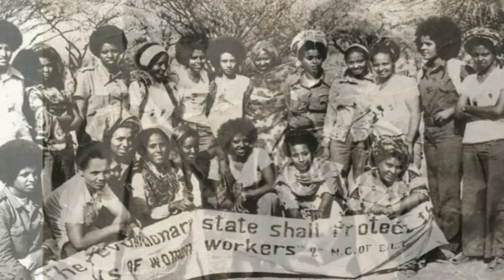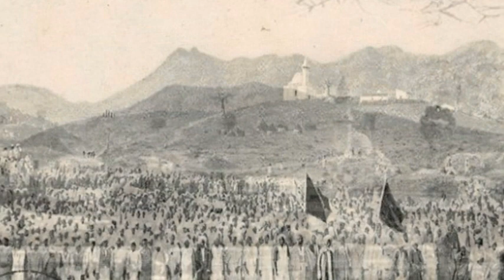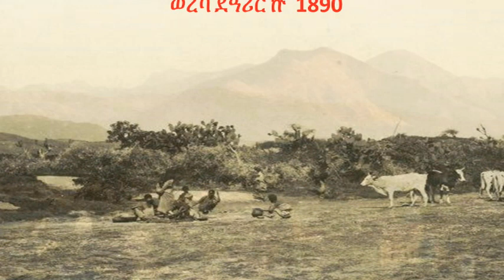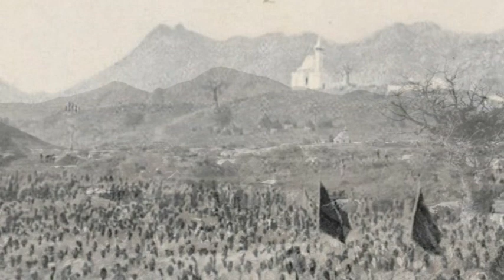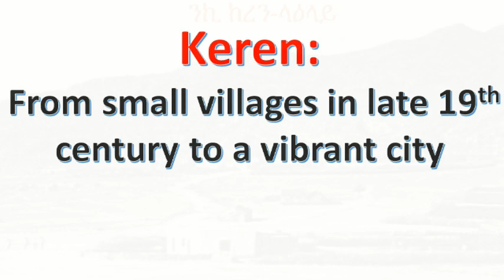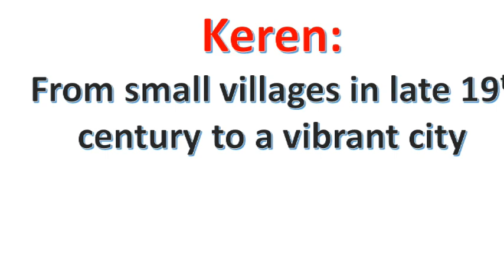Radio BlinaJahray - August 13, 2022 Broadcast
ራድዮ ብሊናጃህራይ ብልንድ: ኣካን ሺባ ህምበው ብሊንዲ ብሊንድ ሓሰርሰውዲር ድሃይ ኣኽሮ ከደምረሪ ራድዮራ ብሊነሪ ግን።  ራድዮ ብሊና ጃህራይሪ መኸላ; ጋብዲ ዓዳትዲ ብሊነውሲ እንኩርቶኽር ግም ደምበርሊ ደኩስቶኽር፡ እና ኣካን ሺባ ፋሕዮ ህምበው  ብሊንሲ ህምበናኹሊክ ፈርዶ  መሀርድቶኽር፡ ፈየግድቶኽር፡ ሓብረ ኡቶኽር፡ ናናይ ተከውረሪዲ ድሃይ እንገውድ ድሃይ ግን። ንሪ ደኩስረው ስታትልድ ሃደግኒ መታን፡ ዓፍየትዲ ክዳ-ልወታዲት ቋለው፡ዓዳትዲ ክዳ ልውተዲት ቋለት፡ ስያሰትሲ ቋለውዲትል ተጝስረ ከደምረሪ ራድዮራ ግን።

ራድዮ ብሊና ጃህራይ ኮራዲ ከደንዲትል ህምበውሲ ናትክ ላምርቶር መታን ሳተላይትድ ንርወግር ሓደድር መጋርሑዲ፡ ጊት ላልምቢውዲ፡ ሓልሓል ጀንገረንዲ፡ በራኻዲ፡ ደማትዲ ሰኲነዲልር ቃዓርተል ጂጝስቲቶ ተርየትልድ ኣርፍፍ ሺብኖ ህምብነኩን።  ራድዮ ብሊና ጃህራይ፡ እና ክድመት ኒስ፡ ከደምቶ እንድባ ሰወልዲሪዂ ጀረብድነዲንላ፡ እንተልድ ገረስድናኹሲክ ካቢትኖላ፡ ተዓየበቲኩም።

እና እንተልድ ፍሮ ጀረብደው ሰላዲሲ ራድዮብሊና ጃህራይ ገሪው ተለምሮ ህምብረውልድ

ሳተላይትድ ዲማ ኤርትራ ኣኽራሲክ ጣላቅነስ ተለለይድቶ
እንተት ገንዕደው ስታት ደለምድኒል ናፍዕሮላ ገረሰው ወክቲዲ ፈረው ኣላት ክሚቶ፡
ህጃም ይናዂሲ ተብድነዲ እንደብነዲትል ጀረብደውላኽር ትቁር ክሚቶር መታን ግን።
ንድሰበትድኻ፡ እና ፈሃም ኒስ ወገምል እስዲነ ኪዊትድኖ ካቢትኖ ተዓየብነኩንኩም።

ራድዮ ብሊናጃህራይሪ መድ ኣርደት

Crowdfunding for Radio Blina-Jahray
Radio Blina-Jahray is an online Community radio broadcasting authentic Blin language programs advancing the cultures, views, thoughts, and ideas of the Blin people. Providing a platform for the rights of people to enjoy free expression and networking among the Blin people in Diaspora, the radio station is now seen as the only means of access to important information about current affairs, health, education, and events affecting the Blin people. It is run by a dedicated group of talented, educated, and experienced Blin volunteers.  The board of directors has now launched a fundraising campaign to expand and extend the station’s reach to the place of its root, and are very excited to involve the community in this funding enterprise.

With this funding Radio Blina-Jahray will be able to have:

●       permanent access to a satellite slot reaching Eritrea;

●       resources to purchase the necessary digital technology hardware and software; and

●        liaise with pertinent sister organizations complementing the aims of the station.

Meeting our funding goal would give us a greater voice for preserving, developing, and documenting the cultures, views, thoughts, and ideas of the Blin people. If you are able to support this incredibly noble cause, we would appreciate it very much. Any amount of donation you can manage will make a difference.

Many thanks

Board of Directors, Radio Blina-Jahray